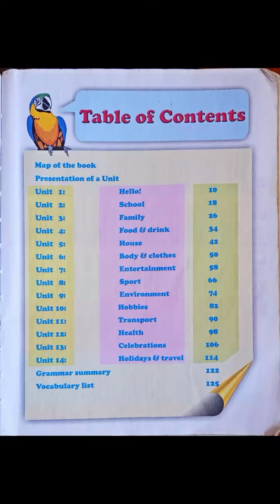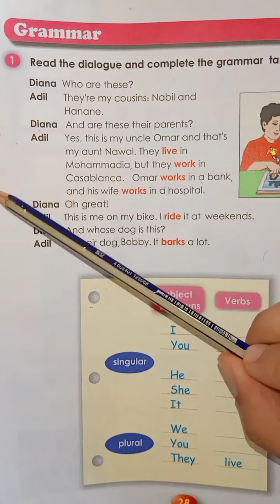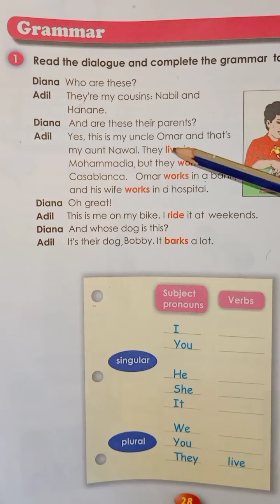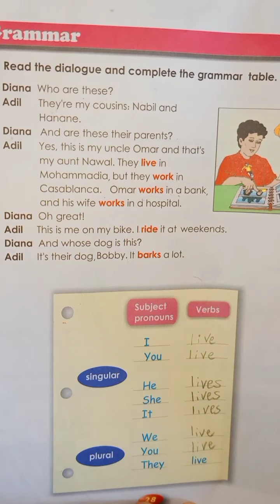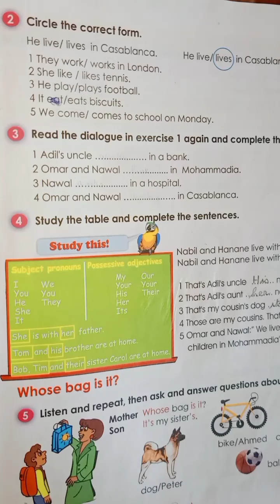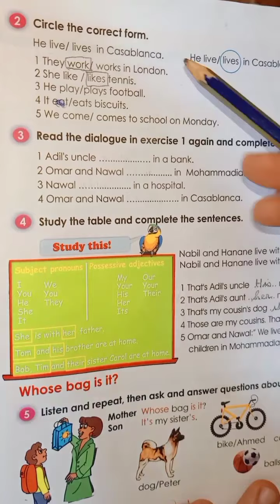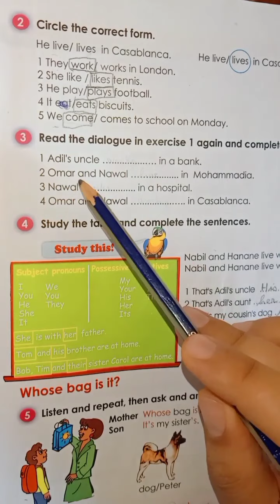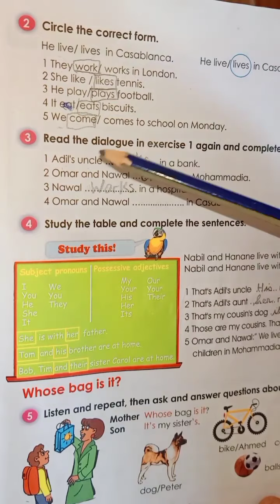FOCUS book Unit 3 The Present Simple تمارين صفحة 28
شرح كتاب OUTLOOK
 للجدوع المشتركة